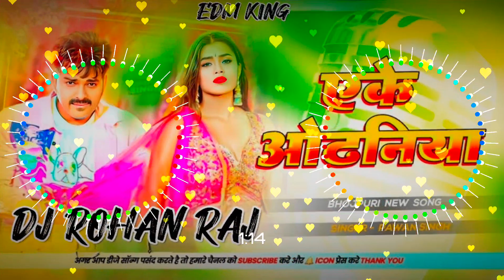Eke Odhaniya | Bhojpuri Dj Song | Dj Rohan Raj